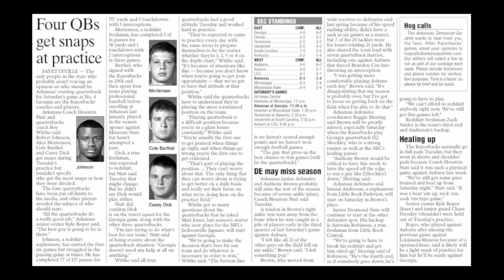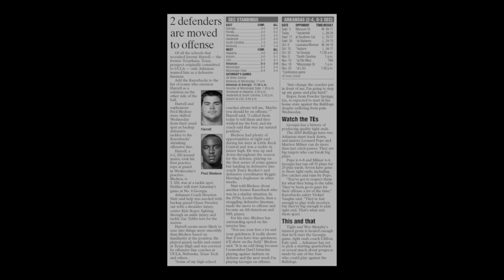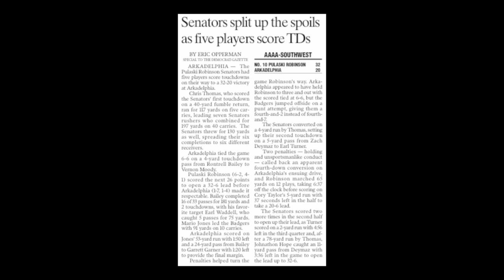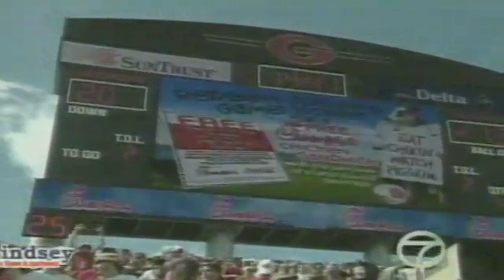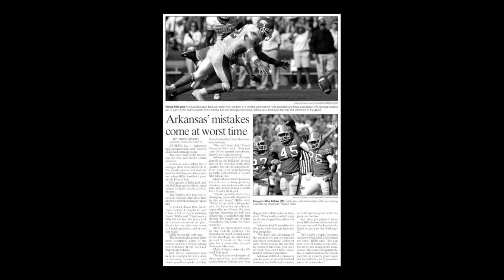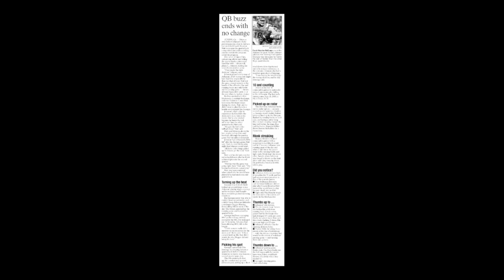2005 Game 7 - Arkansas at Georgia